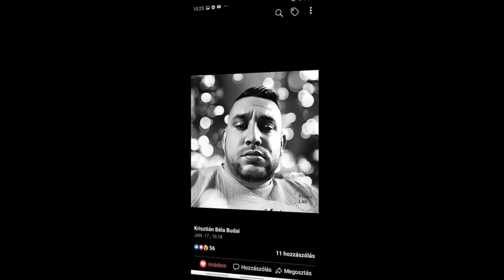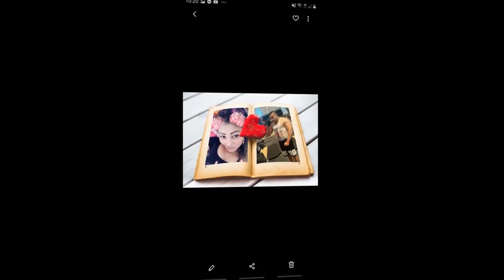Tuzséri Fiuk 2019 Budai Bécinek 30. Szülinapjára